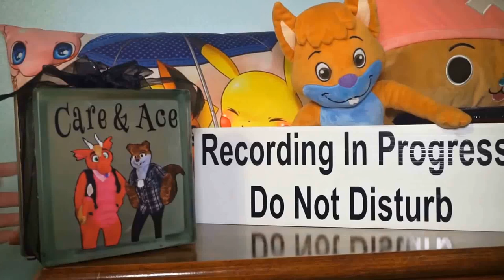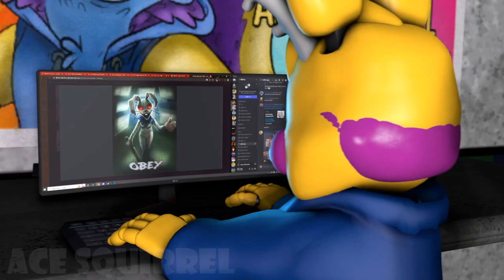Ace Squirrel in FNAF: THE MOVIE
The full adventure, including BONUS videos from familiar faces!

~ BEEEEEEEEEEEEP ~